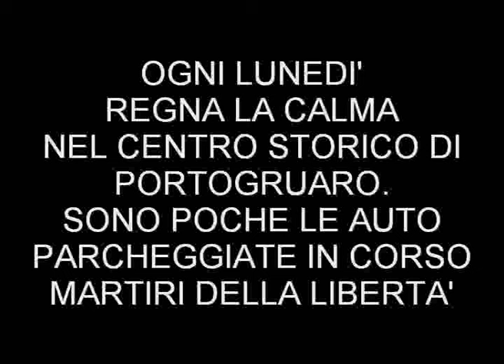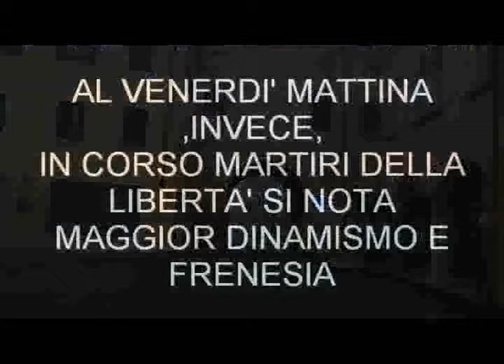CORSO MARTIRI DELLA LIBERTA': CONFRONTIAMO IL TRAFFICO AL LUNEDÌ E AL VENERDÌ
Portogruaro: Le riprese video, che potete vedere qui sotto, sono state effettuate lungo Corso Martiri della Libertà nelle mattinate di lunedì 9 e venerdì 20 novembre 2015.
Mentre al lunedì il centro storico è quasi deserto (perché gran parte dei negozi sono chiusi) al venerdì c'è un pullulare di attività e mezzi che circolano per strada. Nei prossimi giorni, in seguito alle modifiche al piano della viabilità volute dalla giunta comunale, Corso Martiri si dovrà percorrere in senso inverso entrando per la porta di San Giovanni oppure per via Spalti.